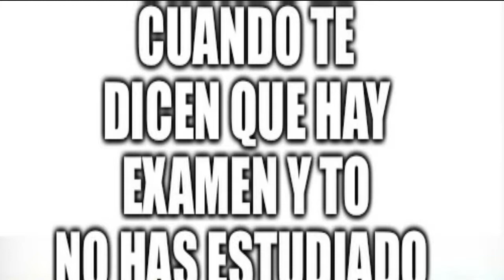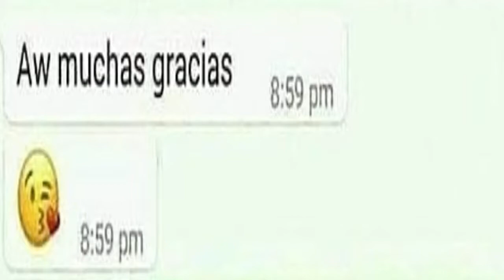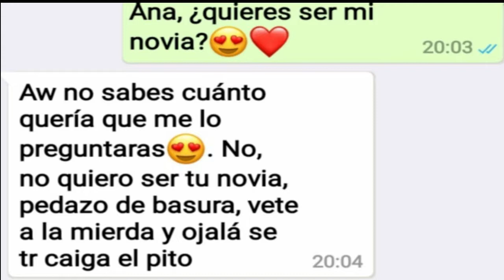Memes contra la depresión #11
También hago gampleay sin los comentarios aunque a nadies le importa eso , ya que esto lo hago por diversión
tal vez un día hago uno con mi voz si alguien le gustaria